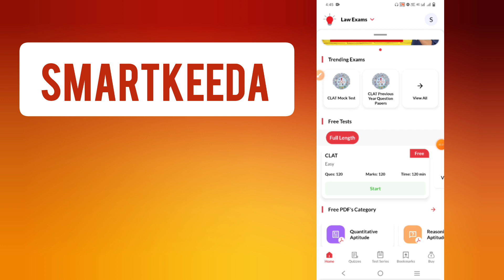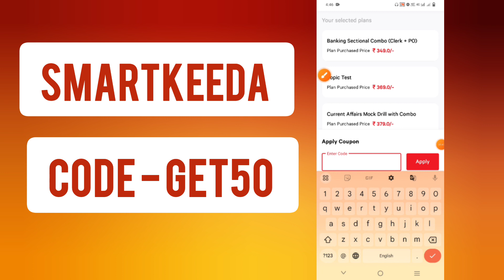smartkeeda coupon code | smartkeeda discount coupon code | smartkeeda mock test series coupon code